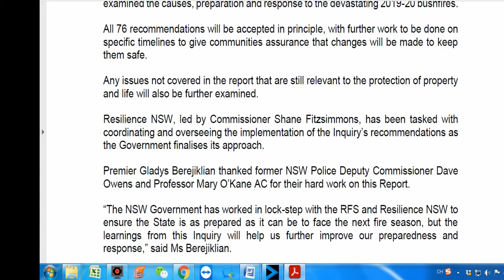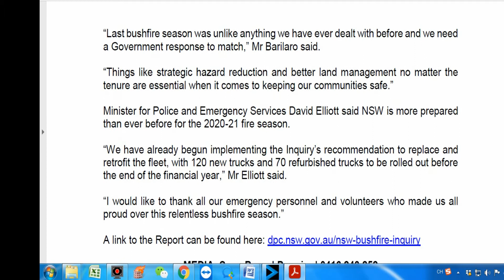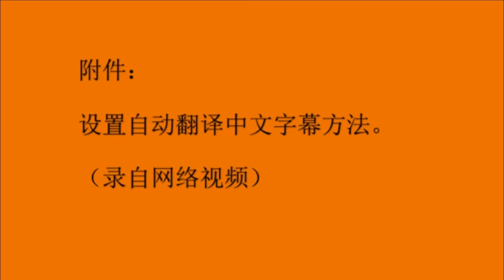200825-新州政府新闻发布会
2020年8月25新州州长Gladys Berejiklian，新州警察厅长兼应急服务厅长David Elliott 和新州首席医疗官Kerry Chant 对媒体讲话并答记者问。注：本视频录自澳洲ABC新闻台，可设置中文字幕观看（见片尾附件设置方法）